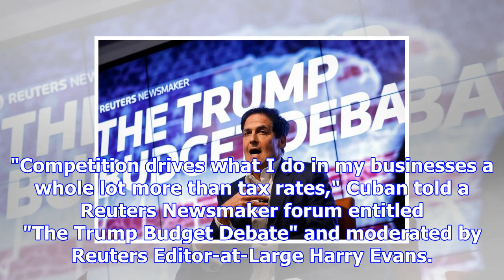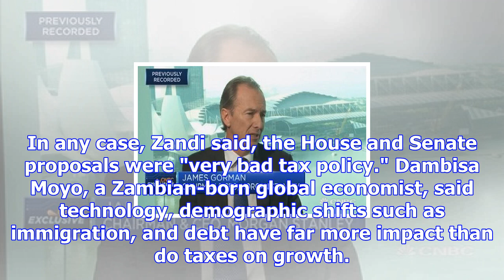Mark cuban: trump cutting the corporate tax rate will have zero impact on investment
Businessman Mark Cuban participates in a Reuters Newsmaker panel on 'The Trump Budget Debate' in New...